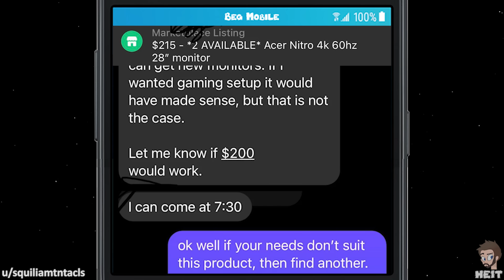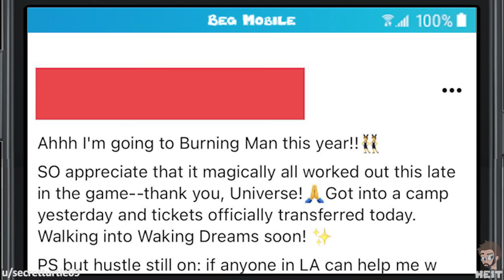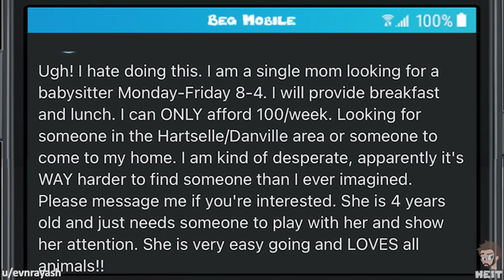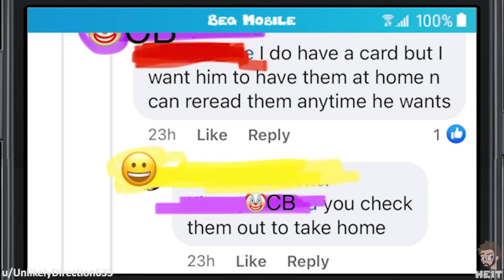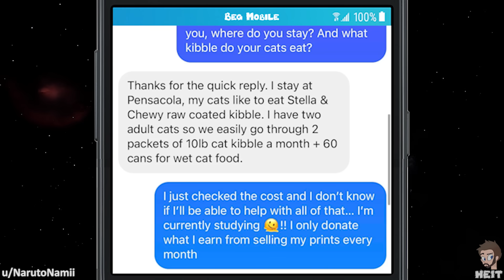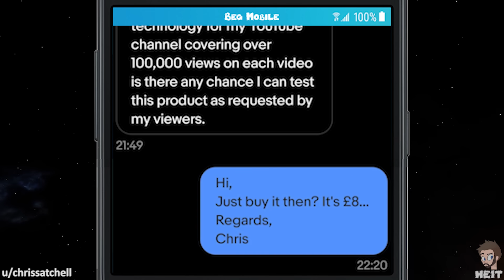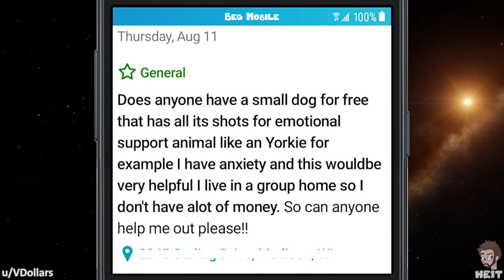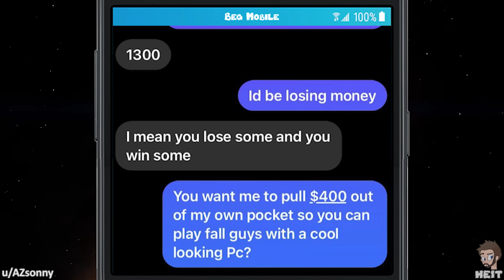WbW | Ep. 222 | r/choosingbeggars | "Do it for your CUSTOMERS!"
There are 2 types of customers, one that is respectful, and the other that is demanding. The beggar in this Walkback Wednesday Episode of r/choosingbeggars is definitely not the former, enjoy!!